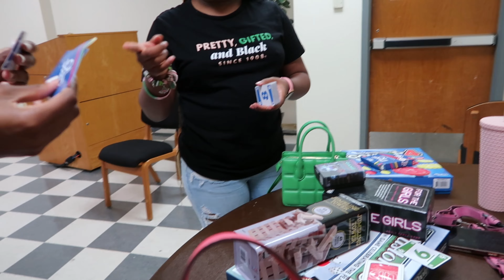VLOG #1| LAST FIRST DAY OF COLLEGE @ Grambling State University // GRWM + FIRST IN PERSON AKA EVENT